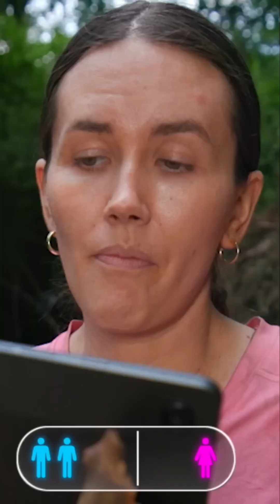WHAT Happens When You SUPERGLUE a HOLE in a WOODEN BOARD?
Ever wondered what happens when you superglue a hole in a wooden board? In this experiment, we put superglue to the test to see if it can effectively fill in a hole in a wooden board. From a distance, it looks like the hole is completely gone, but what happens when we take a closer look? Does the superglue hold up to scrutiny or does it crack under pressure? Watch to find out the surprising results!